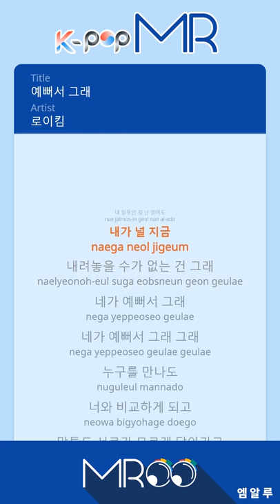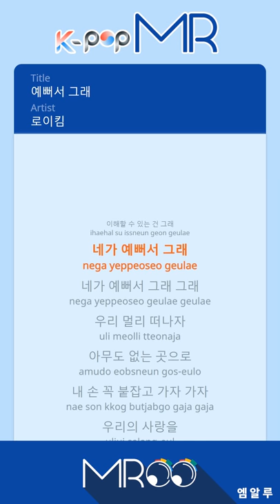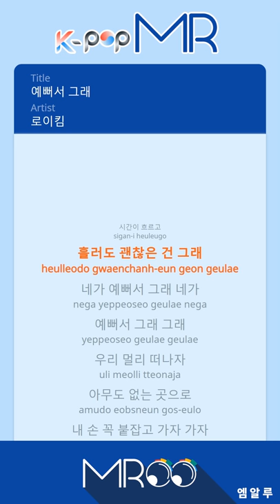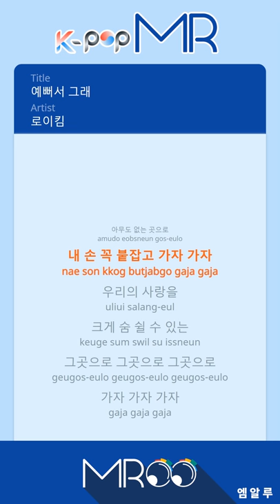It's Because You're Pretty - Roy Kim (b1 Ver.)ㆍ예뻐서 그래 로이킴 [K-POP MROO 노래방★Musicen MR]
[Eng-Sub]

Though I know I can’t have you,
Though I know this is all my fault after all,
The reason why I still can’t let you go is.. well..
It’s because you’re pretty, because you’re pretty. It’s true

I compare whoever I meet with you
We start to resemble each other when we speak
The reason why I’d believe it if they say it’s a dream.. well..

Let’s go far away, to a place where there’s no one
Hold my hand tight and come with me, let’s go
To that place, to that place, to that place
Where we can take a deep breath of our love

Though we only stare at each other
Though my heart doesn’t try to lock you up
Though time flows on and on, the reason why it’s okay is.. well..

ⓒMusicen. MROO"